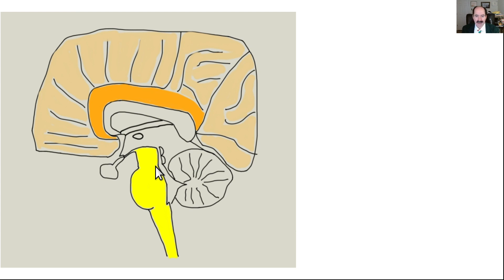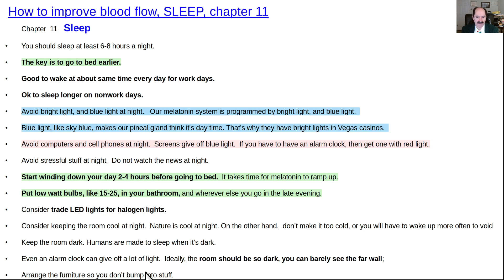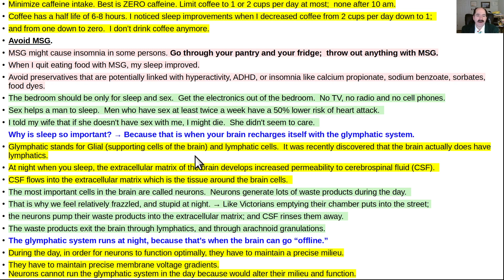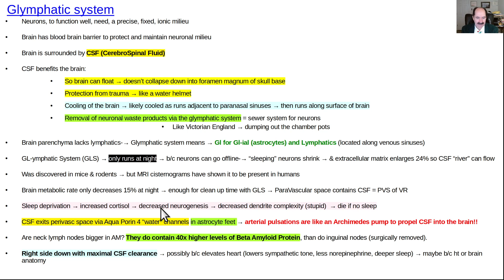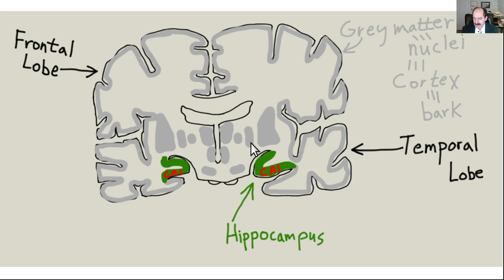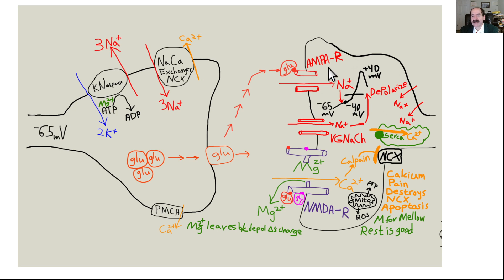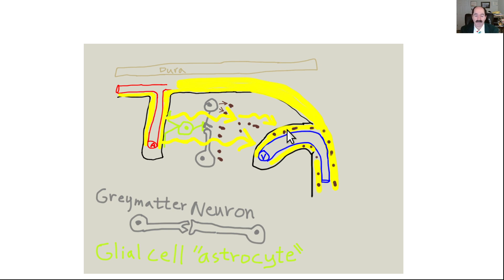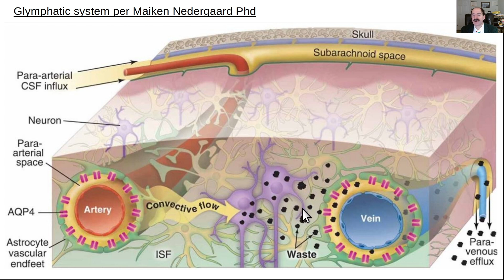How to improve blood flow SLEEP, chapter 11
We need to sleep so the brain can clean itself with the glymphatic  (glial + lymphatic system.  Painting is Arcadian Pastoral phase by Thomas Cole, 1833, a pleasant scene, like one might dream about as falling asleep.